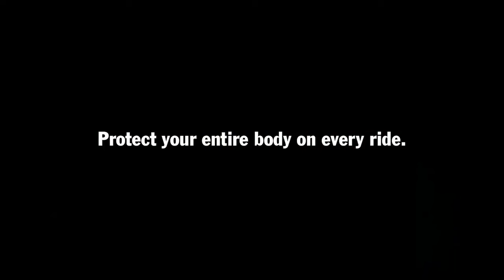Protect your entire body on every ride 30 MA15+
If you crash and you’re not wearing protective clothing, it only takes 0.03 seconds for the sneaker to burst. 0.6 seconds for the jeans to disintegrate. The hoodie – gone in a mere 0.03 seconds.
Protect your entire body on every ride.